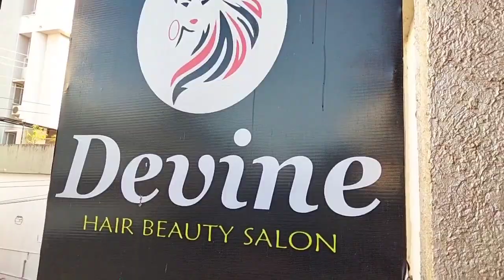New hairstyle.. hair straightening at Devine HAIR Beauty parler at Moodabidri ❤️🙏